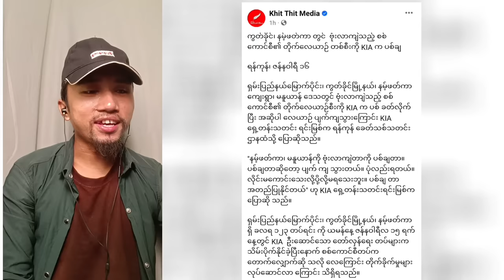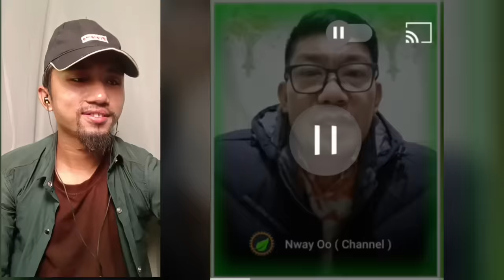KIA ကတော့ တိုက်လေယာဉ်တစ်စီ ပစ်ချပြန်ပြီ😱